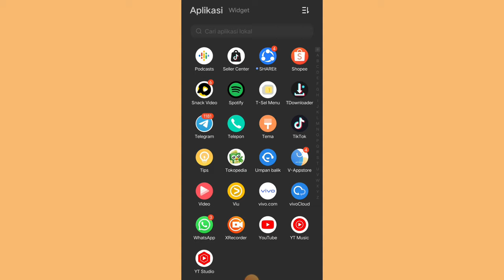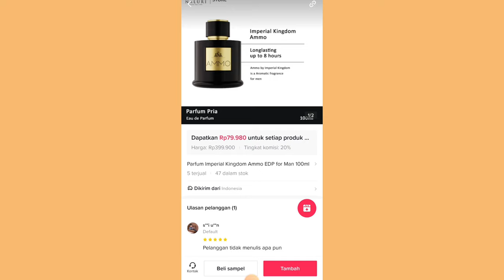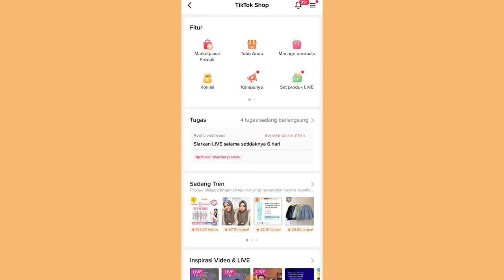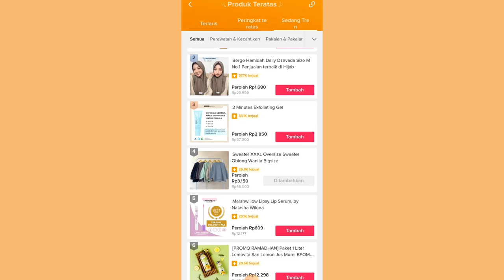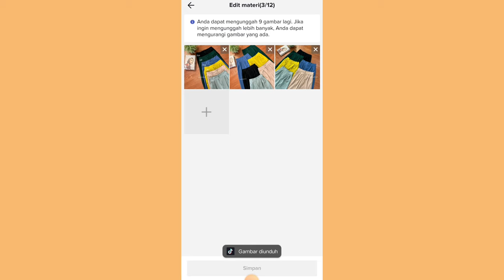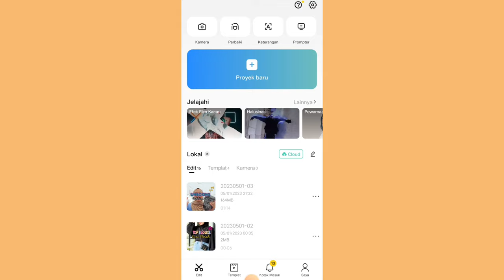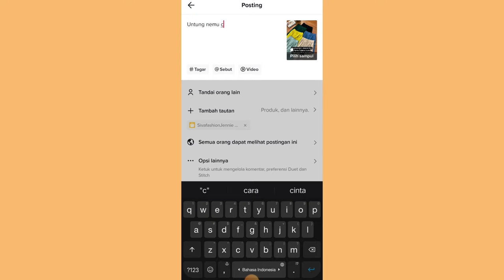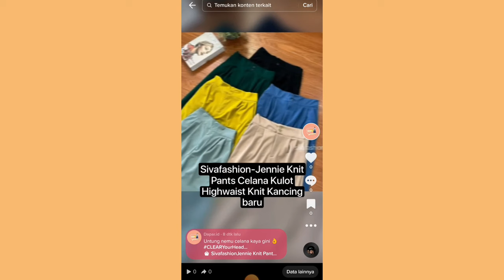KESALAHAN AFFILIATE PEMULA YANG BIKIN AKUN SEPI ✅ PANTESAN AKUNNYA GAK BERKEMBANG & VIEWS SEPI